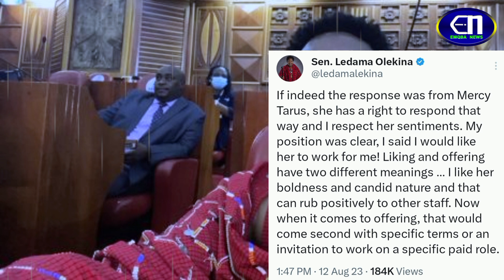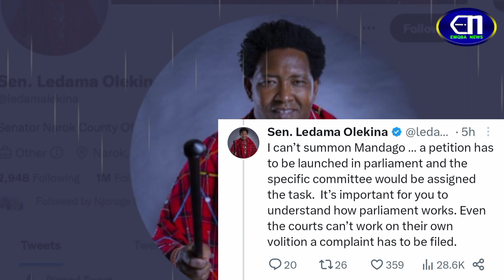Sen. Ledema Olekina breaks silence after Mercy Tarus declines to work with him, speaks on Mandago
Senator Ledema Olekina says he can't summon Senator Jackson Mandago

UDA MP Kicked out of Parliament for wearing Ruto's clothes